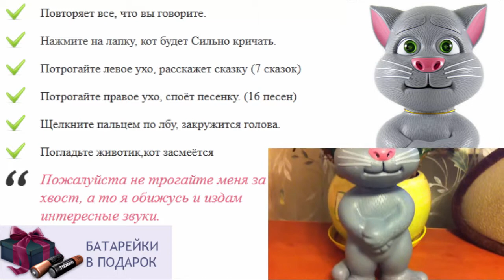Игрушки для детей pet shop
картинки игрушки для детей
подарить долю ребенка
игрушки для детей трех лет
ребенок кидает игрушки
как хомяк повторюшка цена
игрушки для катания детей
говорящий попугай игрушка купить
игрушка говорящая собака
кот том повторюшка играть 2
как на планшете кот повторюшка
игрушки для полуторагодовалого ребенка
игрушки для ребенка пяти месяцев
игрушка кот том планшет
котёнок повторюшка играть
как хомяк повторюшка воронеж
игрушки для детей от 1
самодельные игрушки для детей
игрушки для ребенка шести месяцев
лучшая игрушка для ребенка 6 лет
игрушки для ребенка двух лет
игры для девочек повторюшки
кот кузя повторюшка
игрушки для детей челябинск
динозавр интерактивная игрушка
интерактивные игрушки повторюшки купить
развивающие игрушки детям 6 лет
кот рыжик повторюшка
игрушка для ребенка
интерактивные игрушки фото
игрушки для ребенка на годик
игрушка для ребенка полгода
подари улыбку детям
говорящая кошка игрушка
купить игрушку ребенку 1 год
игрушки для ребенка второго года жизни
говорящие игрушки для детей
игрушки для детей 6
самодельная игрушка для ребенка
игрушки для детей первого года жизни
интерактивная игрушка повторюшка говорящий кот том
где можно купить говорящую игрушку
игрушки для детей девочек
лучший подарок на рождение ребенка
интерактивные игрушки для детей
игрушка для ребенка 2 месяца
интерактивные игрушки собаки видео
игрушки для ребенка 4 х месяцев
товары и игрушки для детей
как игрушка миньон говорящий
картинки повторюшки
игрушки детям от года купить
интерактивные игрушки мишки
игрушки интерактивные животные
когда ребенок держит игрушку
смотреть игрушки для детей
игрушка для годовалого ребенка
говорящий как хомяк повторюшка
интерактивная мягкая игрушка повторюшка говорящий кот том talking tom
детские говорящие игрушки
игрушки для ребенка год
как хомячок повторюшка купить
игрушки для детей 6 лет
интерактивная игрушка заяц
игрушки для ребенка 3 х месяцев
щенок игрушка интерактивная
игрушки для детей российского производства
интерактивные говорящие игрушки повторюшки
лучшая интерактивная игрушка
игра на компьютер кот повторюшка
интерактивные игрушки купить в спб
игрушка поющий и танцующий кот
игрушки для ребенка 3лет
как маша повторюшка